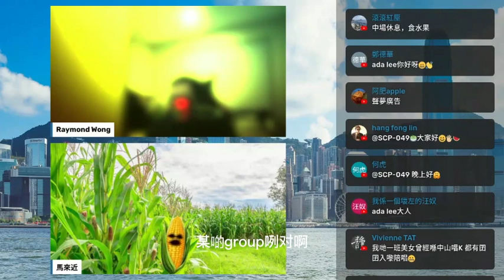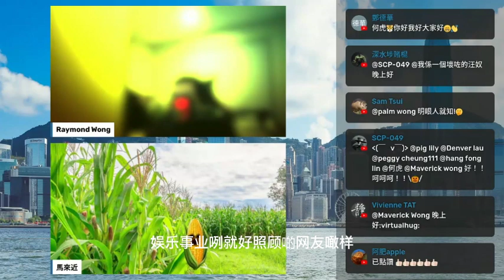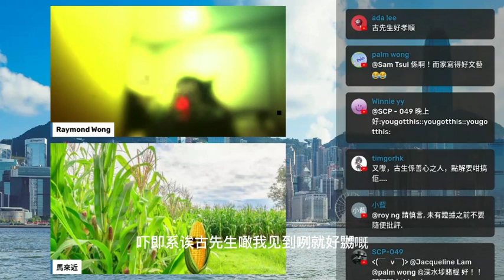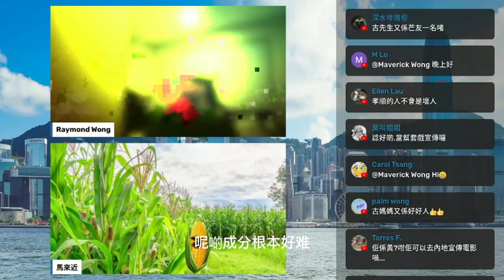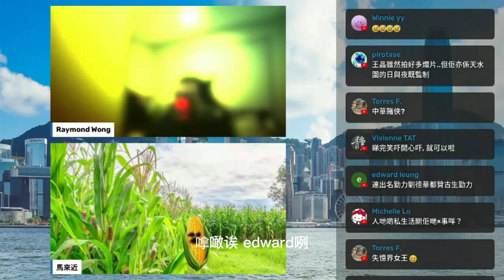20220817L 再講講古天樂這個人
主持: Raymond Wong, 馬來近